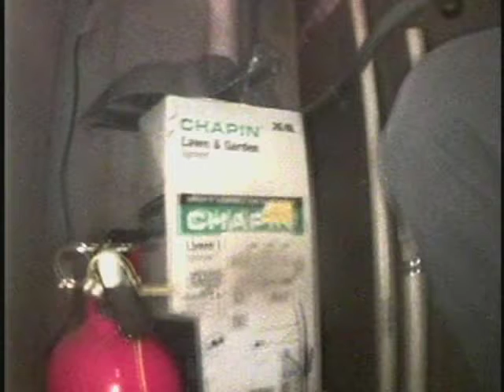7F Lake Lotawana MO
HQx Live